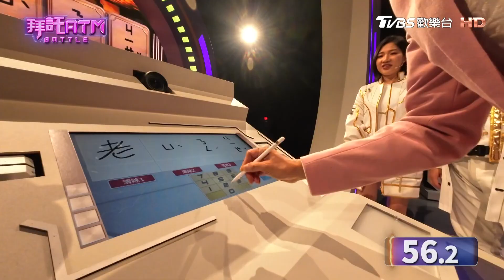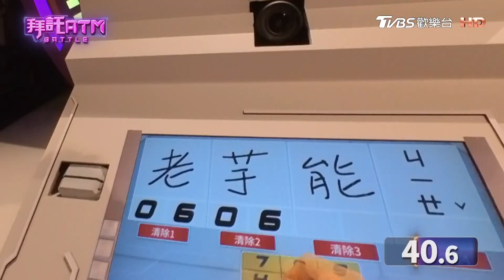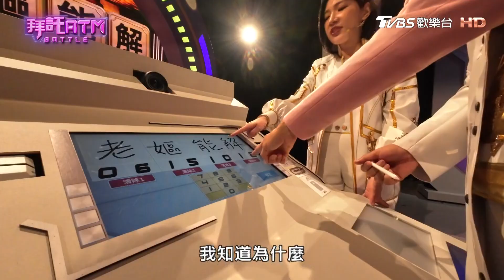太空人生活大公開！排泄物怎處理！？胡瓜虧：做乾糧！？【拜託ATM】20240502